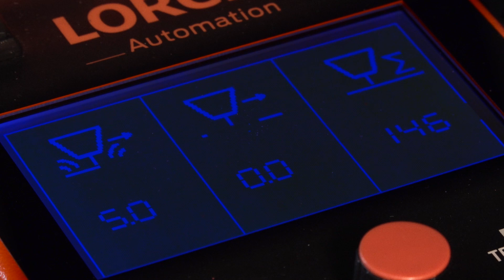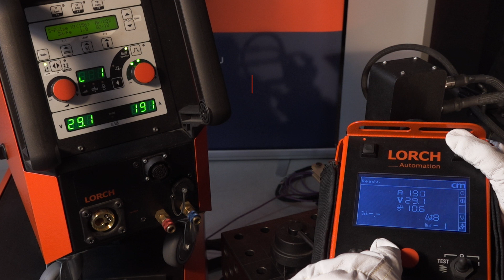Lorch Trac RL Performance Welding with tactile seamtracking English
Boasting integrated seam tracking, the Lorch Trac RL
Performance is a high-end welding tractor that produces
welds that live up to the highest standards. The trackguided
Trac ensures steady speed and, thus, reproducible
welding results even under the toughest operating
conditions.
Typical areas of application include welding operations
on pipelines and stainless steel enclosures as well as on
support structures with a high workpiece tolerance.